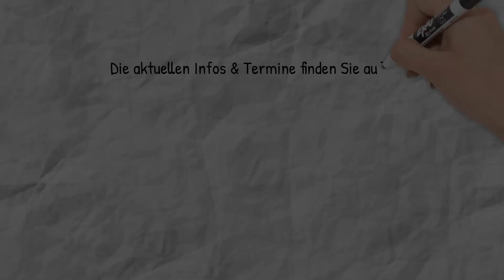Andacht zum Beginn der Sommerferien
Mit dieser Sommerandacht​​ aus der Kirchgemeinde Dresden​-Ost grüßen wir Sie in Laubegast, Leuben, Niedersedlitz, Zschachwitz und natürlich darüber hinaus.

Für eine Kollekte, die Sie gern unter dem Verwendungszweck "RT 0905/Spende auf unser Konto: IBAN: DE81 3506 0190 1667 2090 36 überweisen können, Danken wir Ihnen herzlich im Voraus.

Dialogpredigt:
Pfr. Joachim Krönert
Pfr. Markus Beulich

Orgel / Chorleitung:
Kantorin Katharina Reibiger

Sänger
Chor der Kirchgemeinde Dresden-Ost

Ton, Kamera, Technik:
Thomas Kowtsch, Thilo Gürtler, Holger Palen

Schnitt: Holger Palen

0:00 Intro
0:38 Musik
3:44 Begrüßung
6:01 Gebet
6:25 Lied: Schiff Ahoi!
8:20 Dialogpredigt
12:21 Musik
13:43 Psalm 36
14:31 Segen
15:31 Musik Geh mit Gott
16:39 Outro